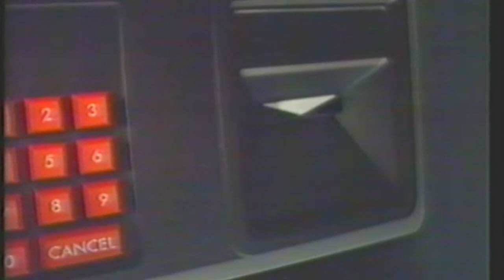First TV advert for this 1980s invention, the 'ATM' machine!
Hilarious advert from around 1985 for Halifax bank's new 'ATM' machine or 'cardcash'. Was featured ahead of the Gold Cup Gymnastics Championships in 1985.